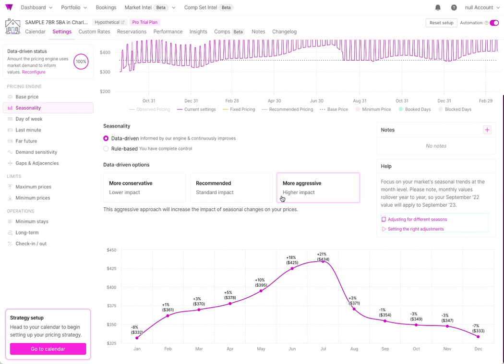Settings - Seasonality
We believe transparency is the key to empowering our users to make informed business decisions, and it is high time our space moved from ‘making recommendations’ to ‘providing explanations’.

Learn how Wheelhouse utilizes dynamic pricing to suit your individual needs